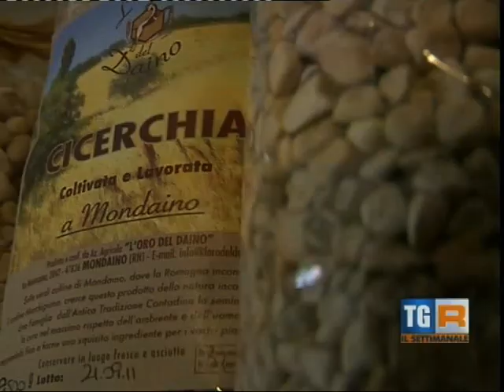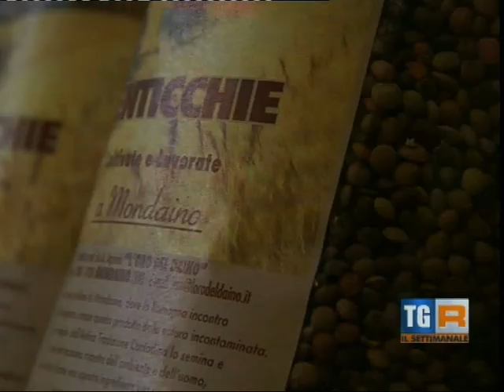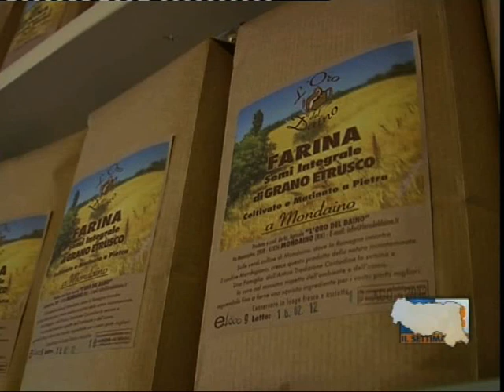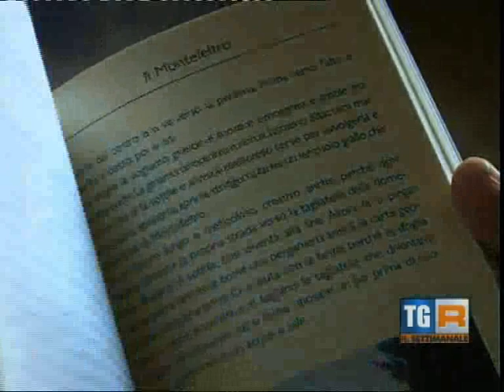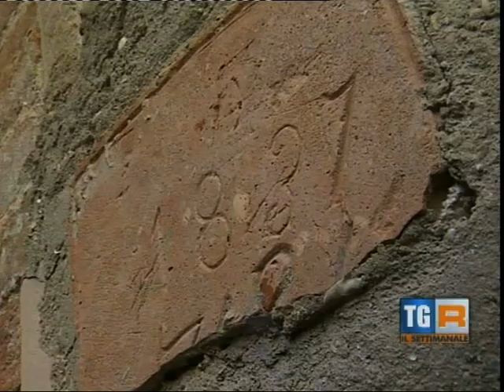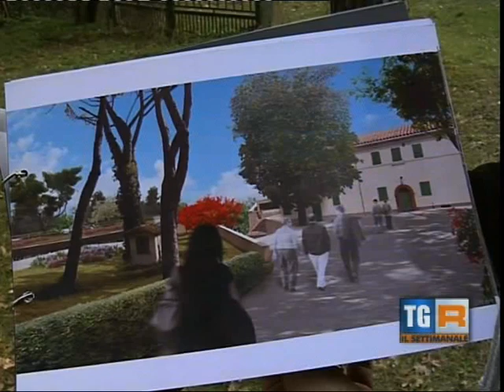Servizio su RaiTre Emilia Romagna - dal libro di Michele Marziani "Il Paese dei Ghiottoni"